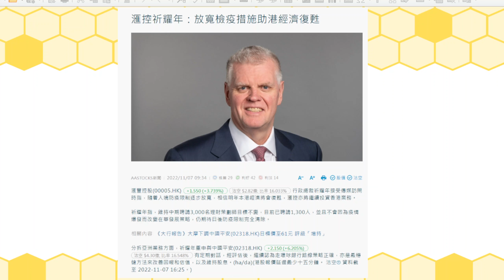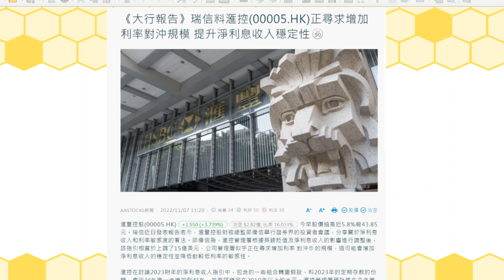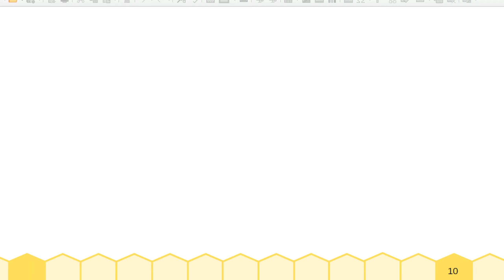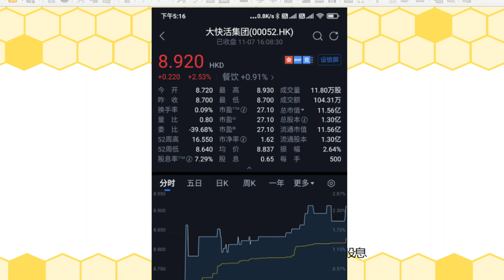2022 11 07 長者收股息 趁升市沽857中石油持倉7天獲利11%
#857.hk
#005.hk
#267.hk
#341.hk